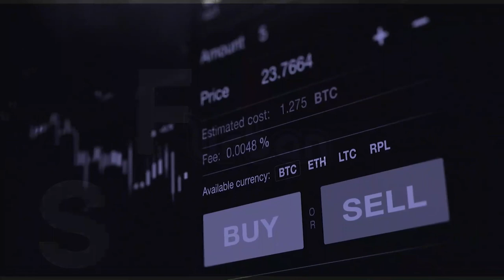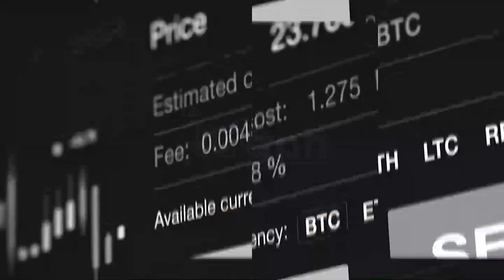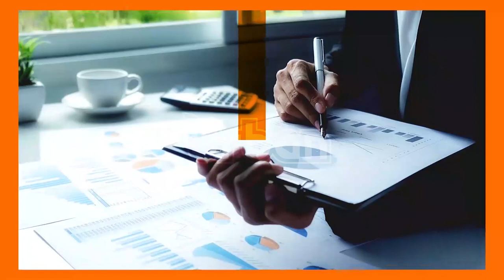Diary farming as a business